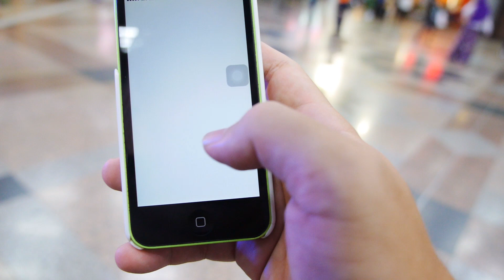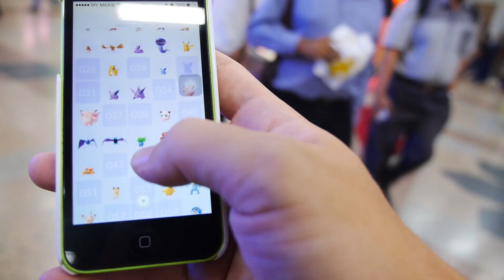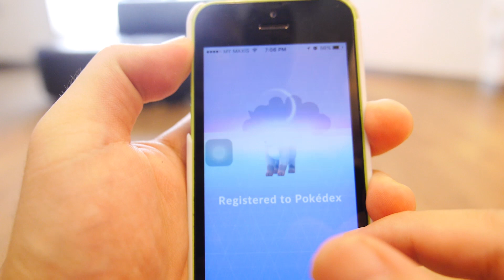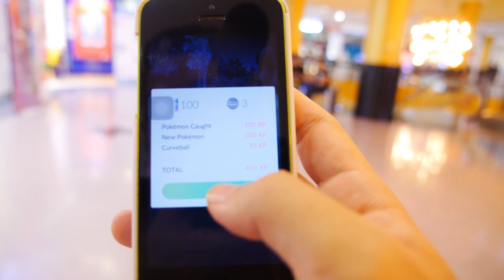Pokemon Go in Malaysia - First Pokemon in Kuala Lumpur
I made in impromptu trip to Malaysia and tried to be the very best there!

Watch my adventures there and let me know where is the best place in KL to catch rare Pokemon.